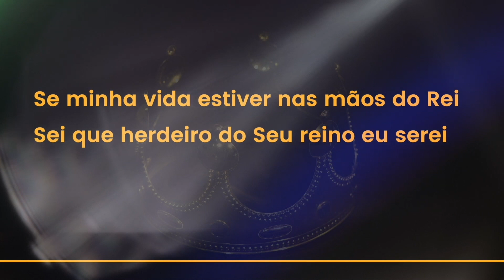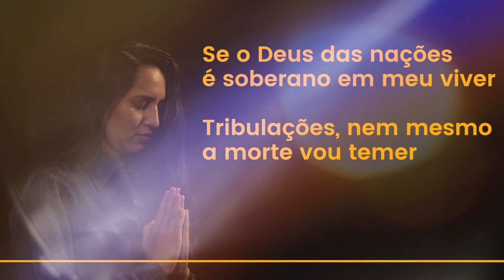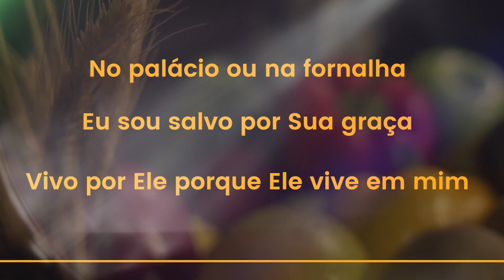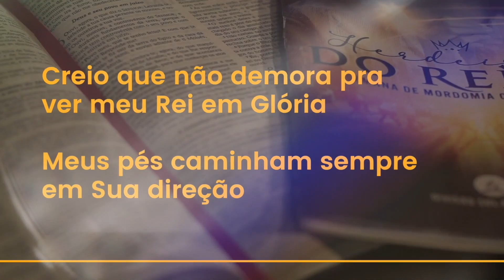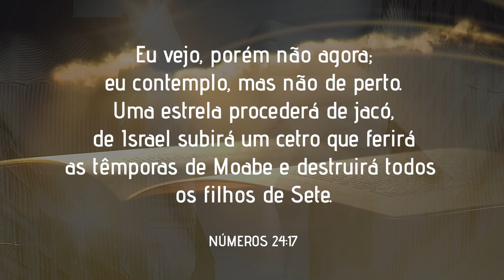21 Dias na Presença de Deus - Cap 18 - As Profecias de Deus e o Deus das Profecias